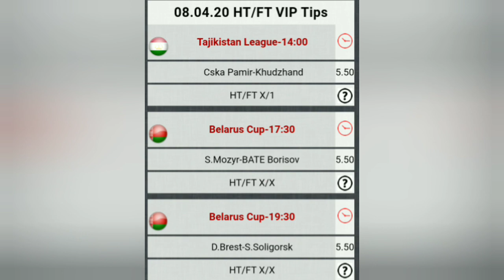Baron Betting Tips HT FT Big ODDS